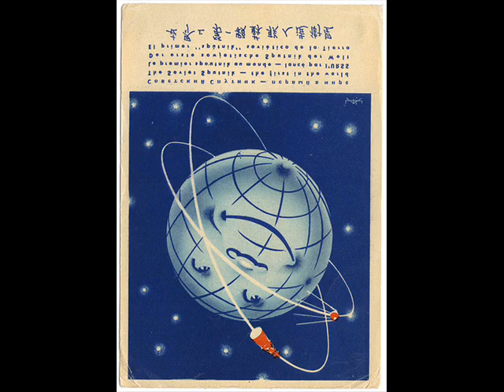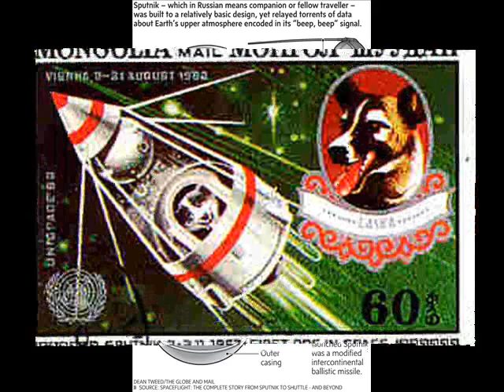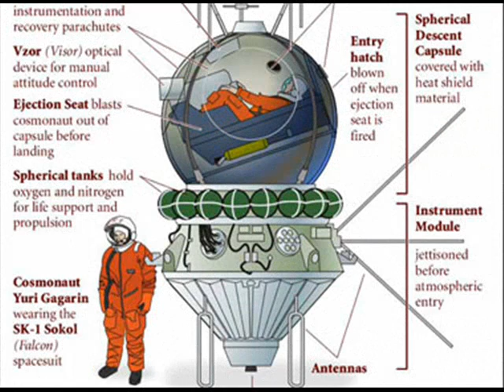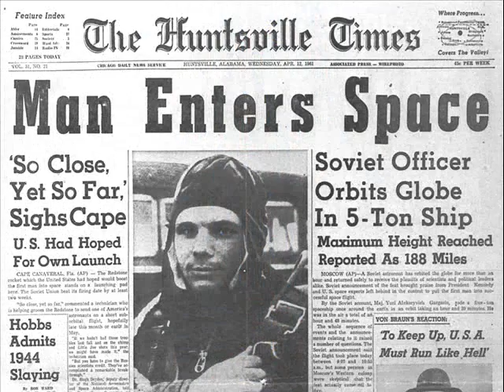Sputnik - CCCP - Yuri Gagarin - The Earth is blue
Sputnik

Soviets launched first Sputnik
October 1957
A hundred and eighty four
Pounds of metal ball
And America plummeted into
A panic world

Look at the Sputnik

This is the story of the first
Spy satellite
Into orbit around the mother earth
The famous "beep" from somewhere
Out in space
The big Russian victory oh oh

October 1957
A panic world

Friends, I believe my friends
That caravans
Of rockets will speed us
From star to star
On the dusty paths of faraway
Beautiful planets
Our traces will remain

October 1957
A panic world